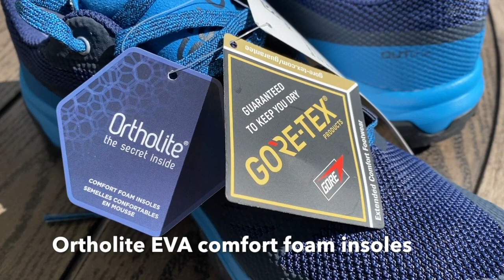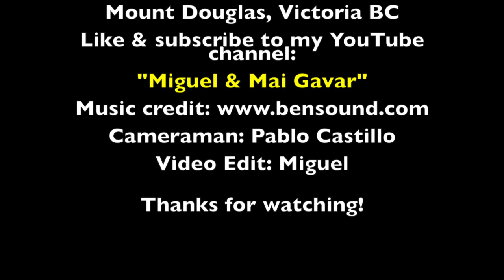Salomon Outline GTX Hiking Shoes